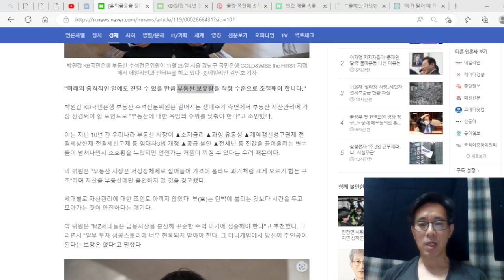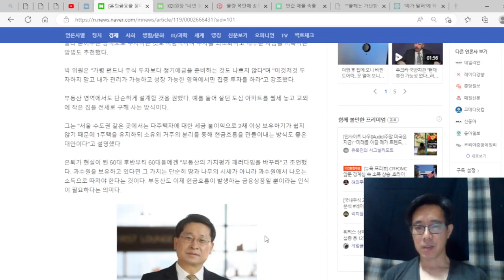미래의 충격에 대비할 수 있어야 한다. 장기적인 안목으로 안정적인 투자를 해야 한다. 그래야 노년빈곤에서 벗어난다.